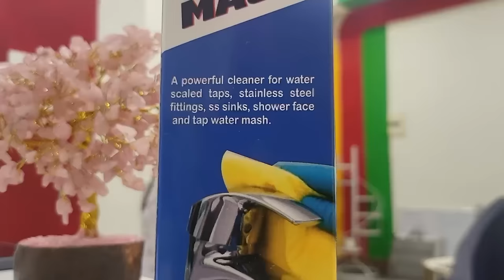Kitchen Organisation Ideas, Kitchen Fitting Design, Online Kitchen accessory Shopping, kitchen hack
👇🏼 ORDER KITCHEN ACCESSORIES HERE 👇🏼

1. Sink

2. Chimney

3. Exhaust- matt black

4. Geyser- ss tank
5 ltr black

5. Kitchen Ceiling fan

6. R.O Undercounter

7. Sink Mixture- Matt black

8. Dish Washer- Godrej
Amazon Basics

9. Cylinder Trolley- plastic

10. Organiser- Iron

11. Dustbin- ss

12. Dustbin Bags

13. Kitchen Lighter

14. Chakla Belan Stand

15. Cleaning cloth

16. Kitchen Wiper

17. Soap Dispenser

18. Kitchen Mop

19. Towel Holder- ss

20. Kitchen Mat

21. Utensils organiser

22. Cutlery organiser- SS

23. Canister- SS

24. Spice Box- Wood

25. Alton double sink

26. Cutlery Organiser

Order Tap Magic Now! 📞
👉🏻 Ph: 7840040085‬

Home Automation Product
(It connects with 2.5 ghz wifi not 5G)

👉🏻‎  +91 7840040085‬